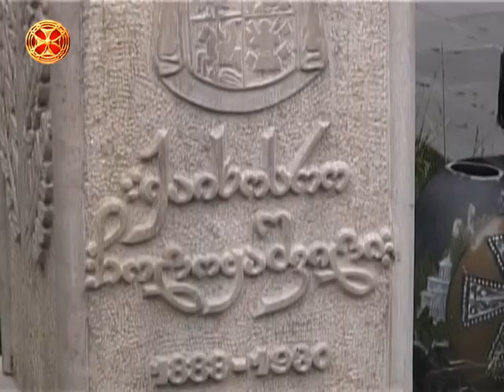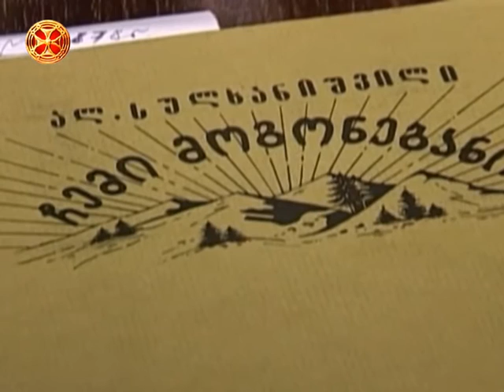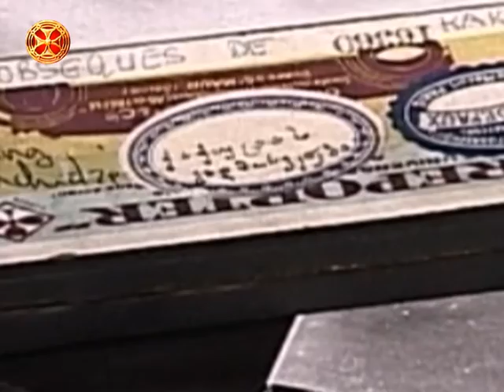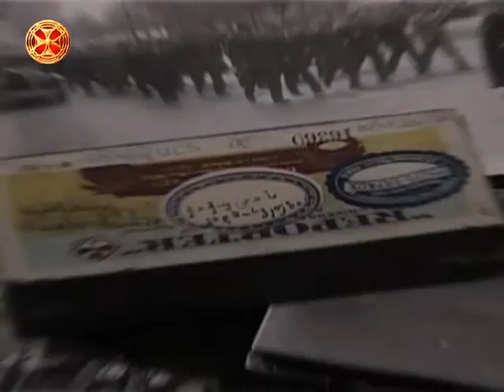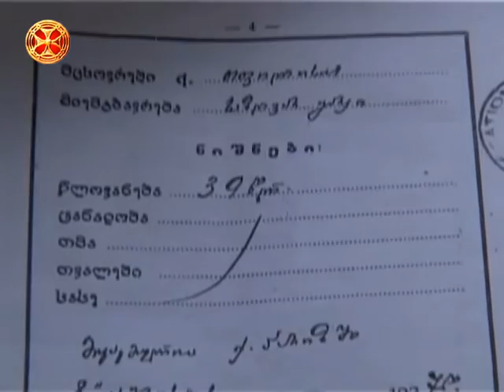ქაქუცა ჩოლოყაშვილი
QAQUCA CHOLOKASHVILI